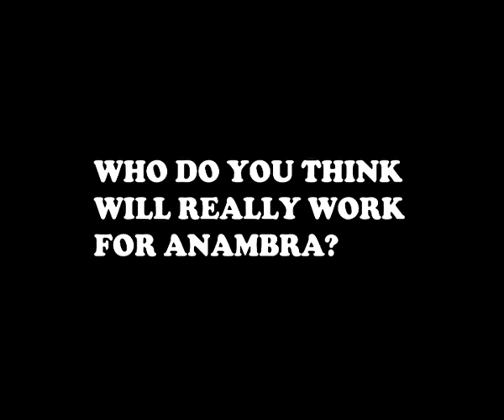Anambra Election 2021| Battle of the billionaires | How they stand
A look into the top ten contestants for Anambra elections 2021.